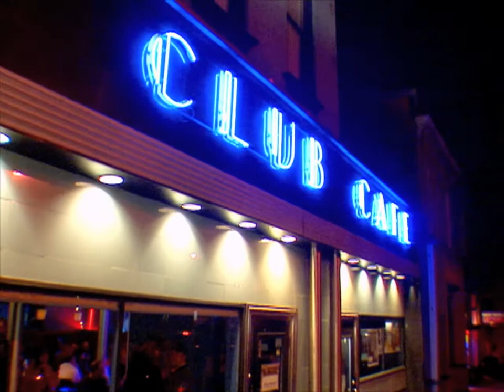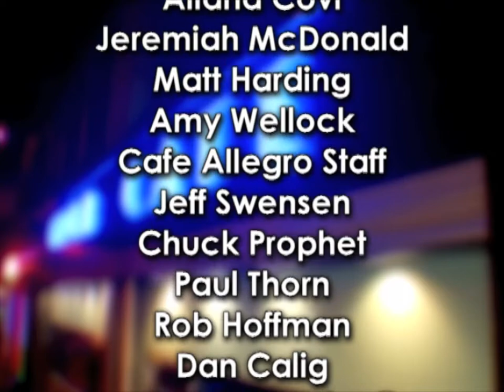Live At Club Cafe - Episode 1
This episode features Paul Thorn and Chuck Prophet.  The program was part of a series produced by Merging Media.  The show is hosted by Mara McFalls.